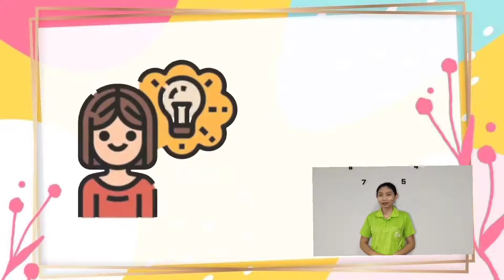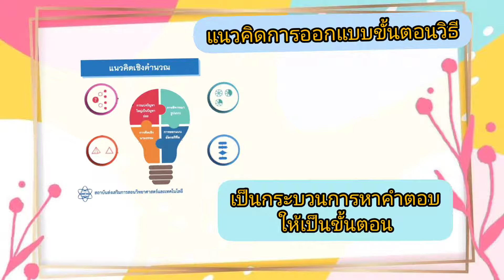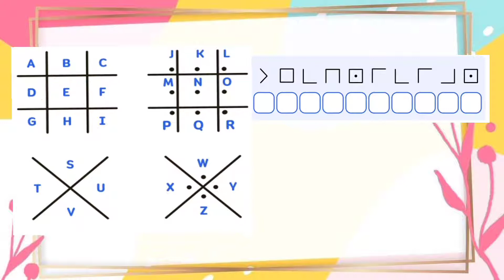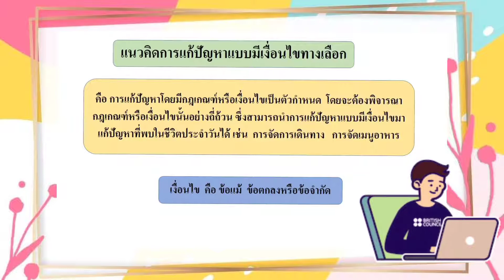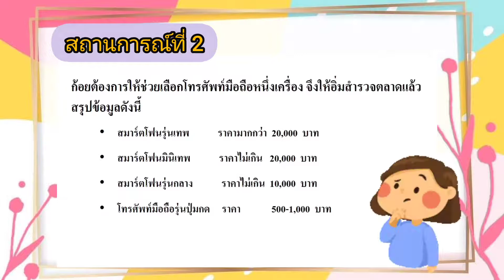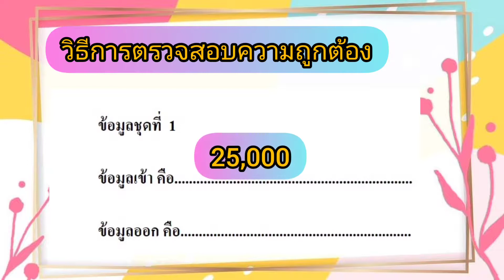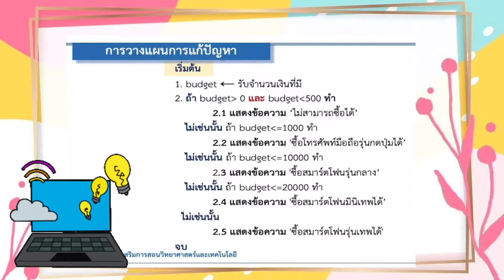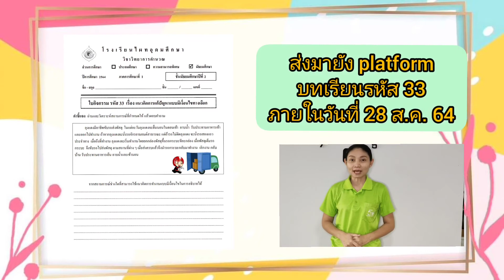MG2 CS64 vdo 033 problem solving alternative condition